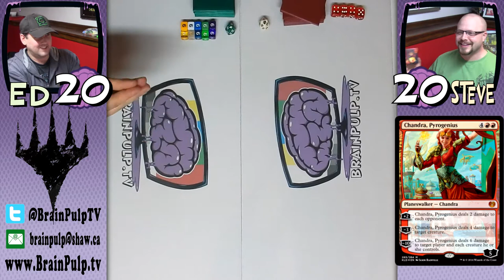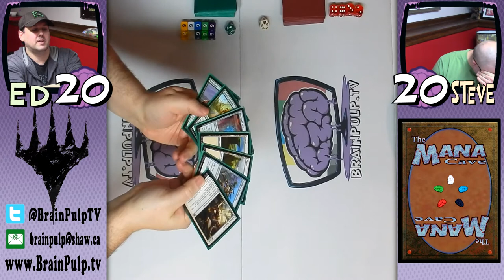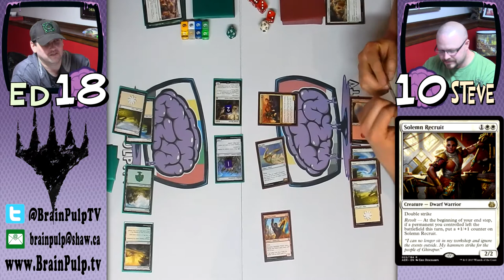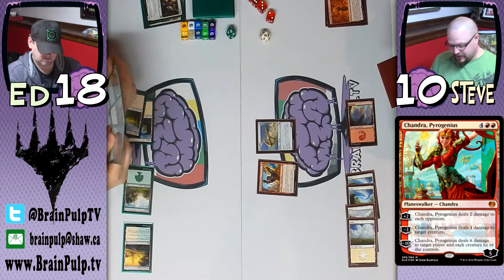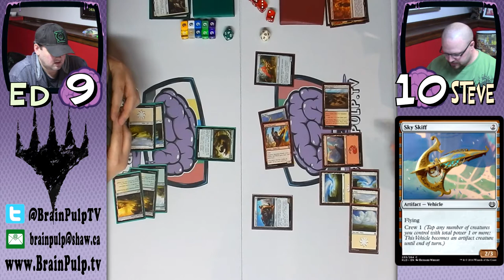MTG- Ajani Vs Chandra: Planeswalker Deck Showdown! - "The Mana Cave" (Ep.63)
On this week's Mana Cave, Ed and Steve pilot the two Lossing Planeswalker Decks from Kaladesh and Aether Revolt that we played with in previous episode of the Mana Cave, and attempt to find out which one will reign supreme!

Its Ajani vs Chandra in: The Planeswalker Showdown - AKA The Best of the Worst!

Music in the intro and outro : Covered in Oil by Broke For Free